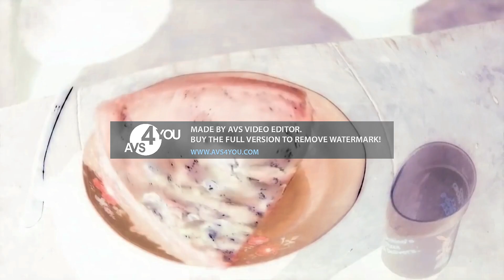Teenage Mutant Ninja Turtles Live Action Intro in G Major 74